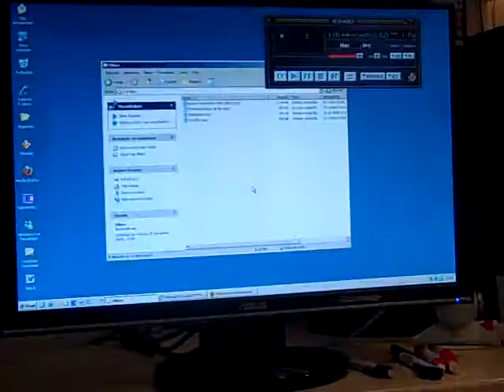Tourshow 2010 op Zuiderzee FM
De Tourshow 2010 op Zuiderzee FM. Presentatoren Kees Tijsen en Ruben Eg draaien drie uur liedjes over, voor en door het wielrennen. Ook ditmaal met kleine bloopers!